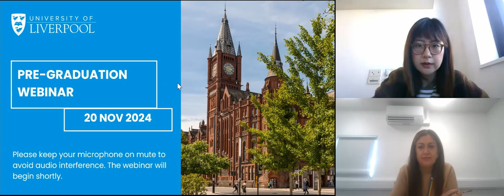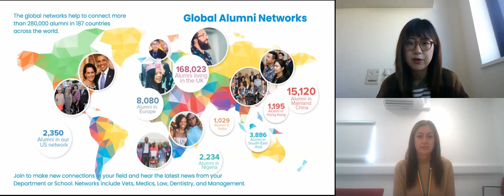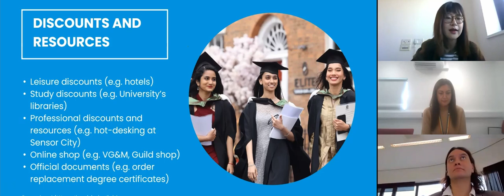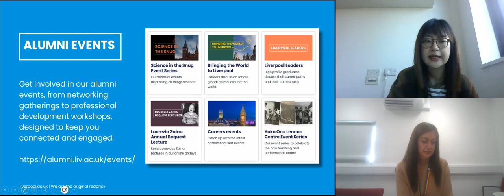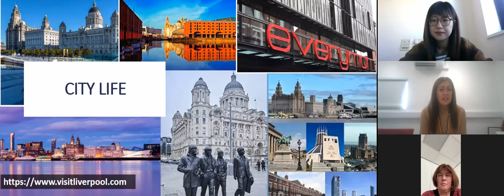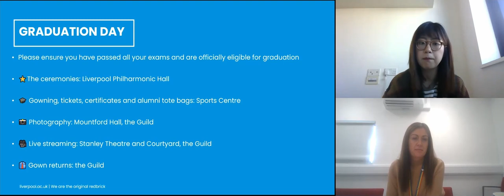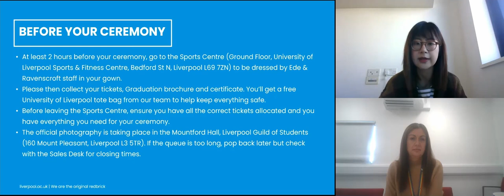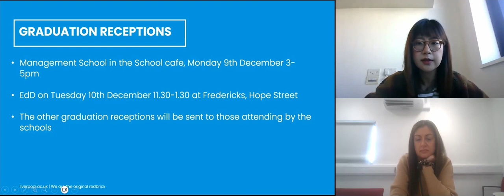2024 Pre-Graduation Webinar (November)